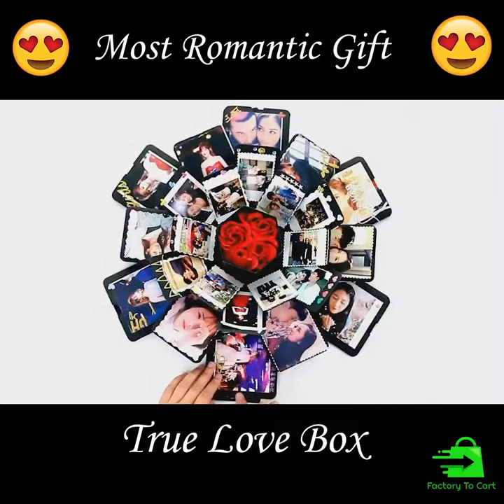Bomb box hexagonal surprise confession DIY album Scrapbook Photo Album Anniversary Gift Boxes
Looking to be someone's sweetheart just because? When the box is opened by your special someone, it will explode (literally) with all the love you put into it.
The Center console at the very end is the perfect spot to surprise your loved one with yet another gift, maybe some chocolates or maybe a ring to surprise them for their anniversary? We've had countless customers surprise their loved ones for their special day, what's stopping you?